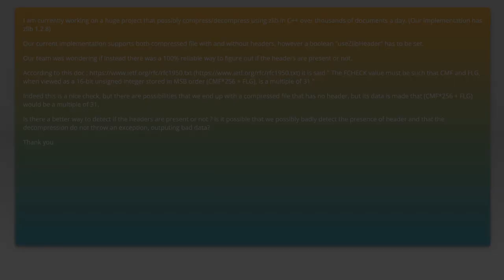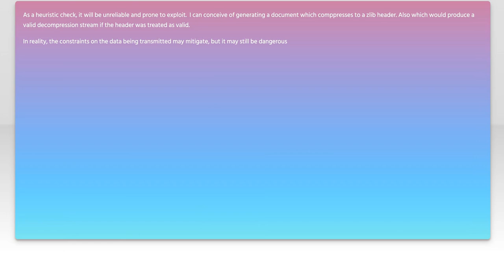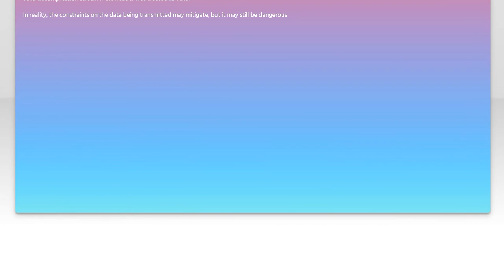Understanding C++ Zlib: Header vs No Header Support Reliability Explained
In this video, we delve into the intricacies of C++ Zlib, focusing on the critical differences between header and no header support. Understanding these distinctions is essential for developers looking to optimize data compression and ensure reliability in their applications. Join us as we break down the technical aspects, explore practical implications, and provide insights that will enhance your coding practices with Zlib.

Today's Topic: Understanding C++ Zlib: Header vs No Header Support Reliability Explained

Related to: c++, zlib, headersupport, noheadersupport, reliability, c++programming, datacompression, filecompression, softwaredevelopment, programmingtutorial, c++libraries, zlibtutorial, headerfiles, compressionalgorithms, codingbestpractices, performanceoptimization, errorhandling, c++projects,